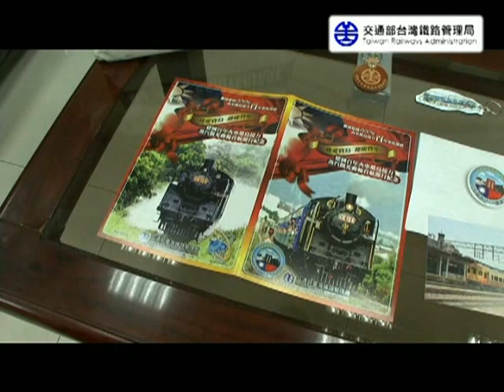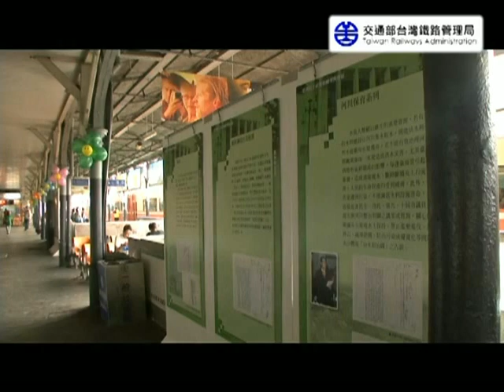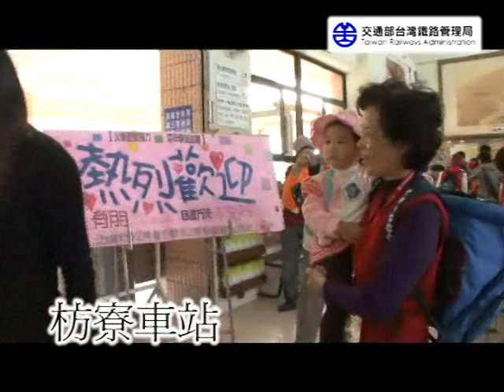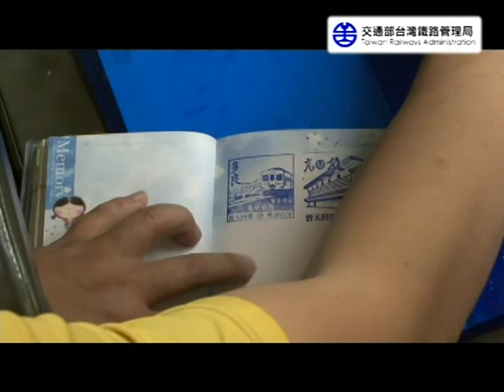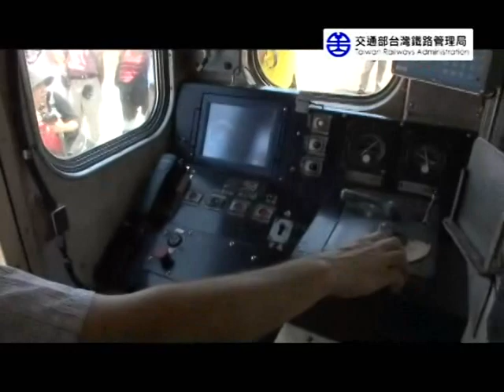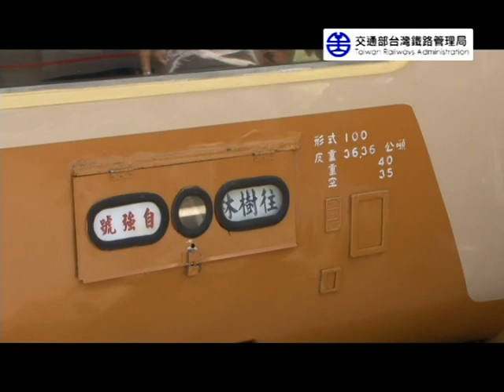臺鐵影音專區2010-2011影音合輯(四)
臺鐵影音專區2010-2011影音合輯(四) 共54則時間總長度8小時臺鐵局獲得第三屆政府服務品質獎臺鐵浮洲車站啟用典禮臺鐵魔法學校北投員訓中心介紹民雄站啟用典禮臺鐵養生便當臺鐵特殊貢獻獎劉 樹根先生台東車站自行車補給站海洋風情中港獨秀百年郵輪專列山城好客美景天成EMU1200 百年郵輪專列多卡通自動閘門啟用典禮舊山線路程景4視角下行路程景宜蘭車站CK124畫老火車福氣雲集國泰民安百年郵輪專列集集線復駛通車典禮臺北車站新 建西側售票房工程臺北及桃園火車站新增附掛式無障礙電梯啟用台北車站大樓防火避難與消防安全設備改善工程台北機廠地下車輪車床簡介郵輪樂遊趣鐵道采風行郵 輪式列車花蓮站窄軌蒸汽火車復駛軌道興建工程勝興車站簡介窄軌柴油客車木造客車修復工程暨花蓮機廠LDK59 平溪線開通九十週年紀念活動臺中站火車環島接力百年車站巡禮首航典禮建國百年特色列車環島接力-第3棒30年後再會EMU-100 平溪線火車小丑專列幸福軌跡迎向100_沙崙線開通舊泰安車站簡介太魯閣號雲端祈福搖擺登頂郵輪專列郵局快捷宅配台鐵便當彰化站建國百週年紀念火車環島接力慶祝表演